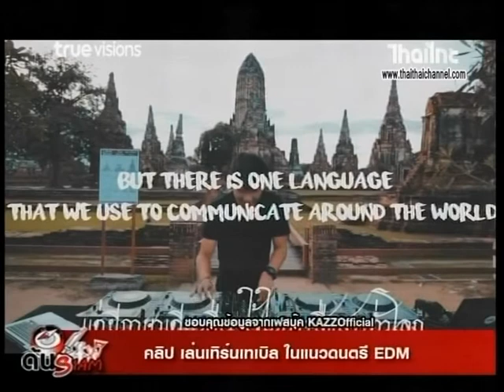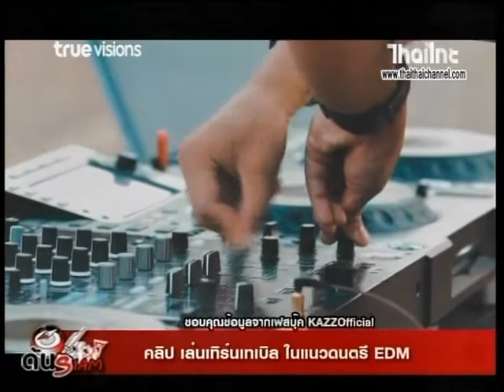คลิป เล่นเทิร์นเทเบิล ในแนวดนตรี EDM ด้นสยาม 24 11 60